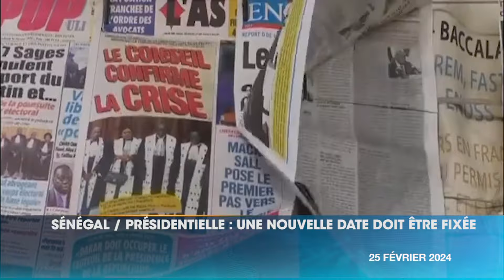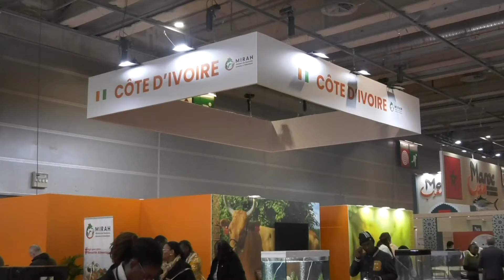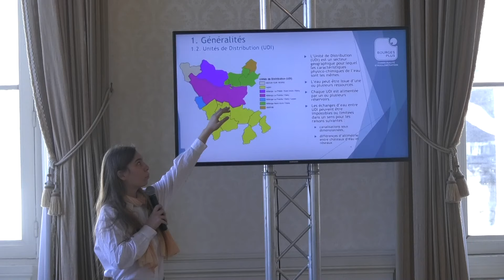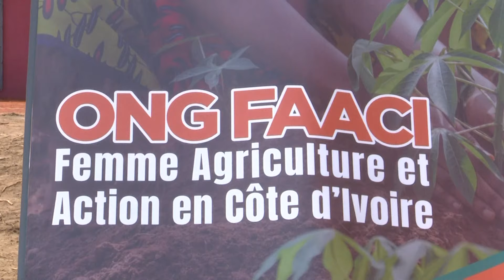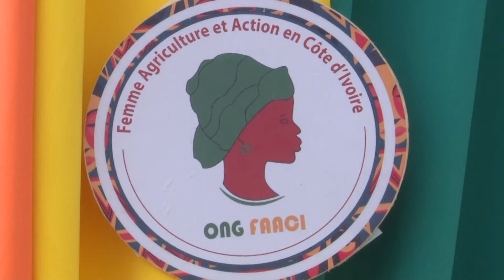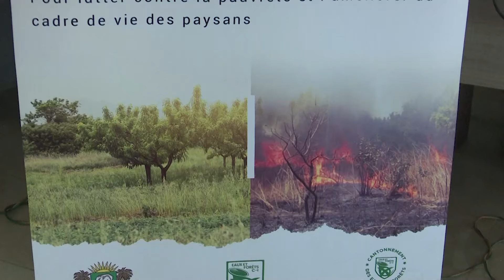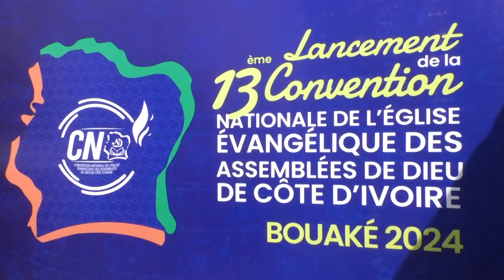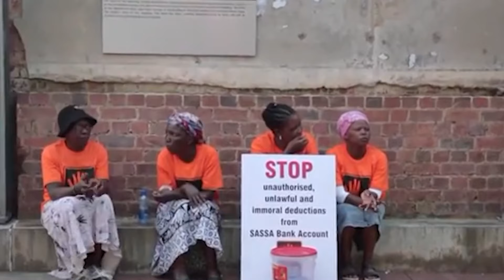Le 20 Heures de RTI 1 du 25 février 2024 par Kolo Coulibaly